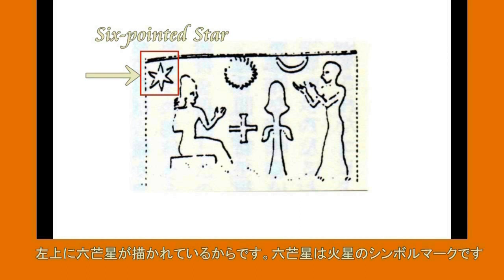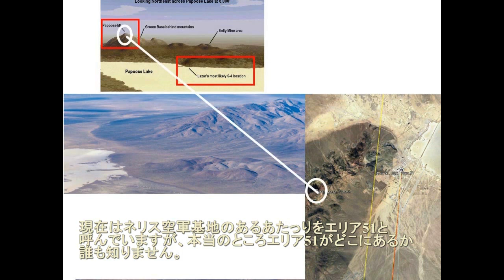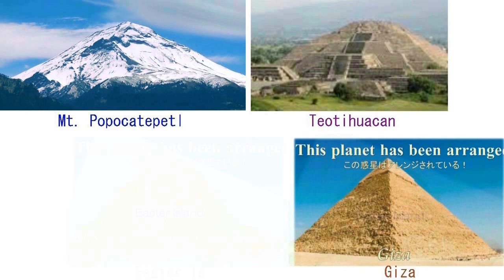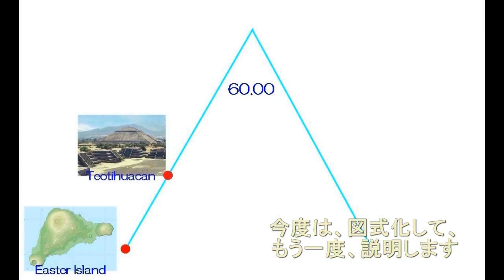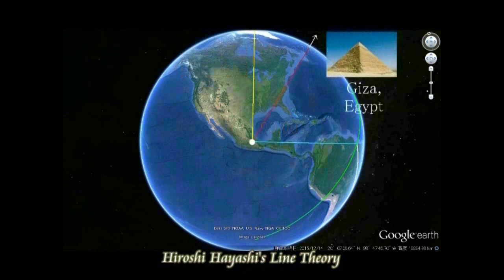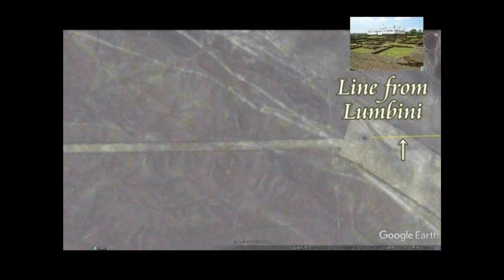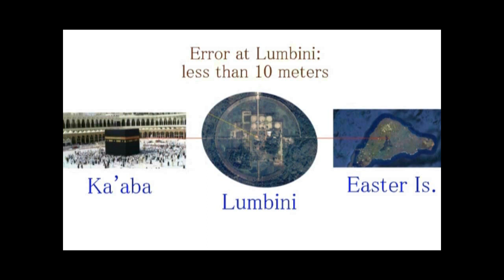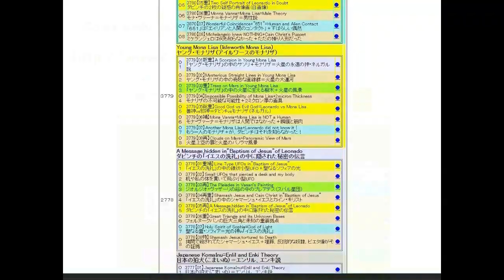4343【12G】Igigi with Cain Christ as Human's Teachers人間の指導者としての火星人イギギとカイン・キリスト＋証拠はダビンチHiroshi Hayashi